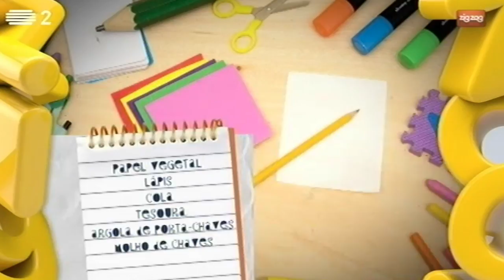Faz um porta-chaves com a letra do teu nome | Mãos à Obra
Para fazeres este porta-chaves, vais precisar de: espuma vermelha, amarela, roxa, verde e cor-de-rosa, papel vegetal, lápis, cola, tesoura, uma argola de porta-chaves e, claro, um molho de chaves. Mãos à Obra!